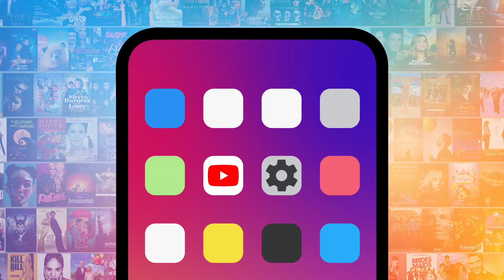Top 10 Hilarious How I Met Your Mother Bloopers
Like Swarley, these hilarious “How I Met Your Mother” bloopers were perfect mistakes. For this list, we’ll be looking at the most side-splitting bloopers from this funny show. Our countdown includes Barney’s father is Bob Barker, childbearing crackers, Jay Buttaduoco pants, and more! MsMojo ranks the funniest “HIMYM” bloopers. What’s your favorite “HIMYM” blooper?